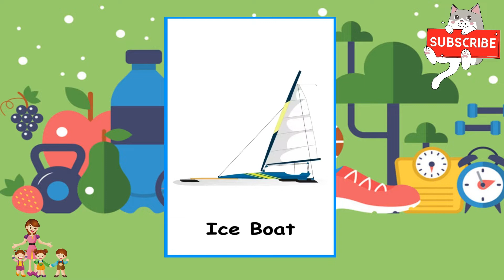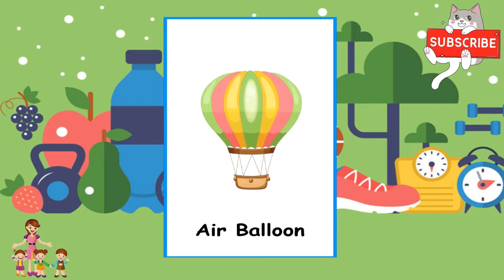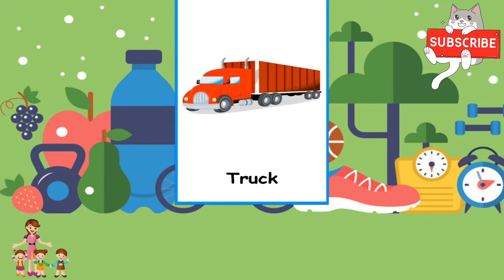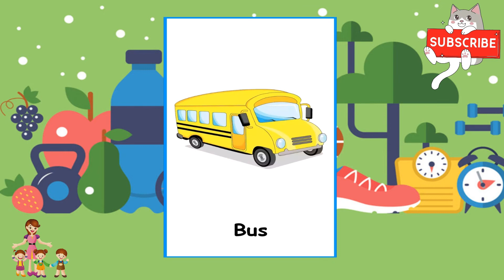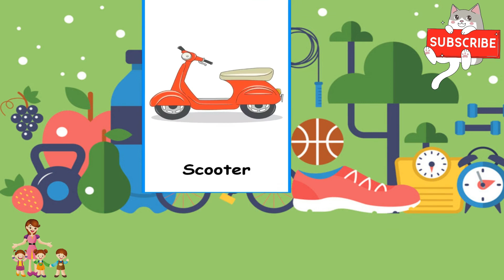50 Vehicles name ,Learn Vehicles for Kids | Name of transport Name of Vehicle.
50 Vehicles name ,Learn Vehicles for Kids | Name of transport Name of Vehicle.

Vehicles included in this video: airplane, bicycle, fire engine, train, helicopter, bulldozer, ambulance, car, ship, rocket, truck, bus, dump, police car, taxi, and motorcycle.

​Learn the means of vehicles
In ancient times, people used to walk on foot to travel from one place to another.
When wheel was invented people began to travel by cart.
With the development of science and technology, different mode of transports such as bicycle, rickshaw, motor cycle, scooter, car, bus, train, ship and Aeroplan was invented. These are all different means of transport.
This chapter is important for students studying in Class 3. Let's learn more about the Means of Transport./ mode of transport
The means of transport / mode of transport allowed people as well as goods to be carried from one place to another in shortest time.

We choose transport on the basis of the distance to be travelled, cost of travel and time required.

There are three main means of transport / mode of transport
. They are land transport, air transport and water transport.
Land transport

Means of transport that move on land only are called land transport.

As land transport is cheaper, it is the most common means of transporting people and goods from one place to another.

Example of land transport are bicycle, motor cycle, scooter, car, bus, train, bullock cart and camel cart.

Air Transport

Means of transport that move in the air only are called air transport.

Air transport can move people and goods from one place to another very quickly but it is very expensive.
Example of air transport are Aeroplan and helicopter. Aeroplan's take off from airports.

Water Transport

Means of transport that move only on water are called water transport.

Water travel is slow as compared to land and air travel. Ships are used for travelling short distances and to transport huge quantities of goods to far away places.

Example of water transport are boat, steamer and ship.

Use of animals for transport
Bullock Cart
Bullock Cart

In older days, animals were used as a means of transport. Carts pulled by bullocks, horses and camels were used to carry people and goods from one place to another.

In desert, camels were used as transport. A camel is called the ship of the desert. In hilly areas, ponies and mules are used to carry people and goods. In forests, elephants are used to move heavy logs.